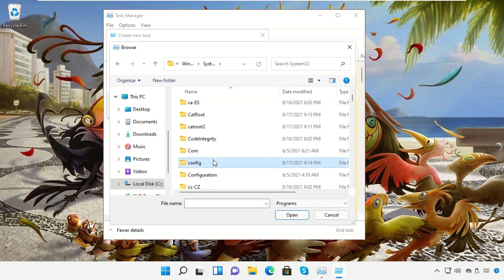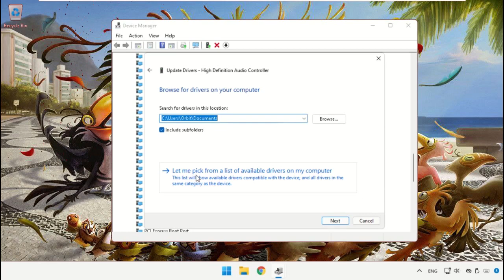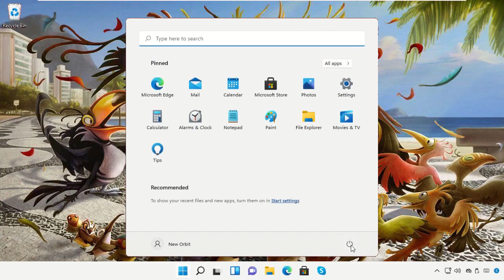Windows 11 No audio output device is installed in Windows 11 Fix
Tutorial : [ Windows 11 No audio output device is installed in Windows 11 Fix ]